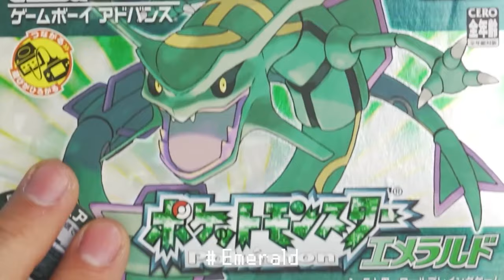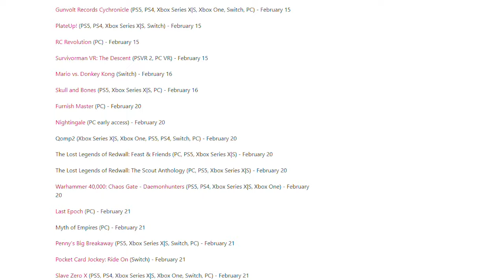Ecco perché NON HAI FINITO Pokémon Scarlatto e Violetto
A volte non riusciamo a finire dei videogiochi.
Nel caso di Pokémon Scarlatto e Violetto, con grande dispiacere, mi sono sentito di abbandonarlo a poche ore dall'avvio.
In questo video provo a riflettere, con voi, sui motivi che concorrono alla perdita di interesse nei confronti di un gioco.